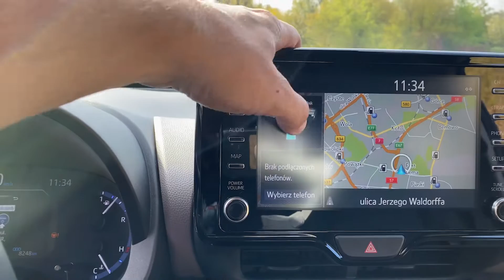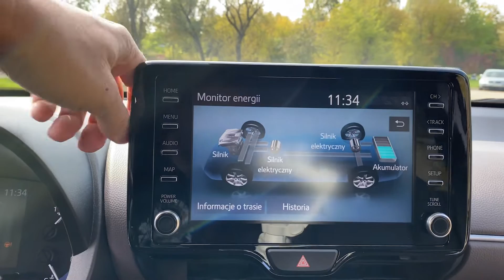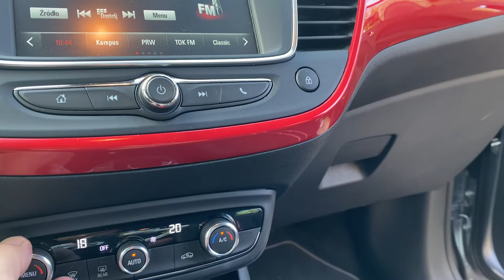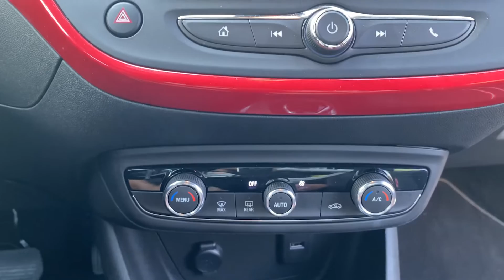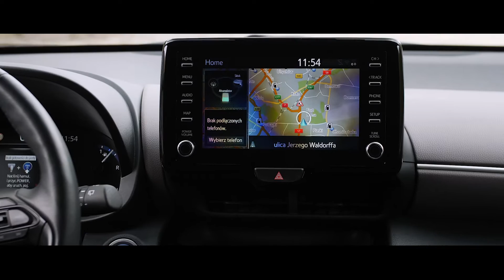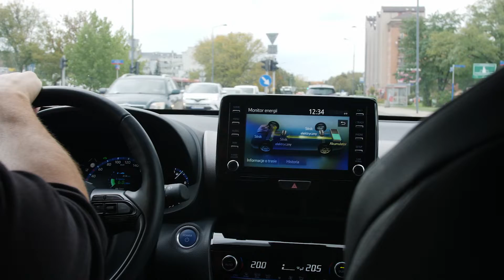Toyota Yaris Cross vs Opel Crossland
Zapraszamy na porównanie małych crossoverów: Toyoty Yaris Cross i Opla Crosslanda. Hybryda kontra turbo benzyna. Obydwa modele znajdziecie w naszym finansowaniu. TU możecie sprawdzić ich CENY: